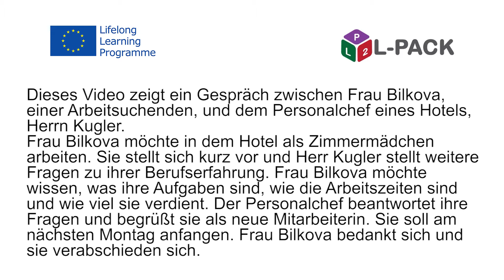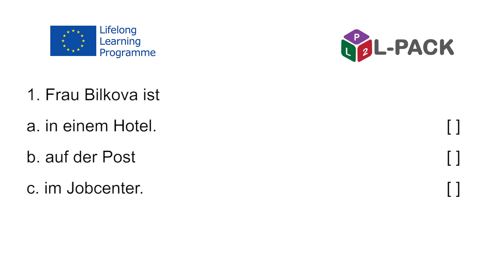L Pack – Modul 3 Dialog 5b Deutsch